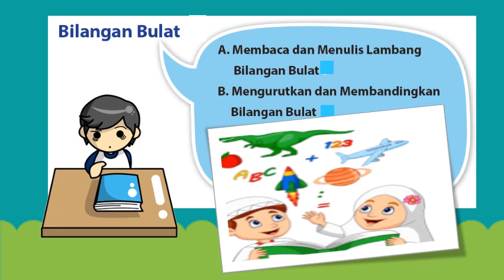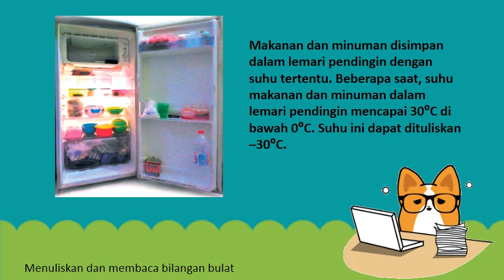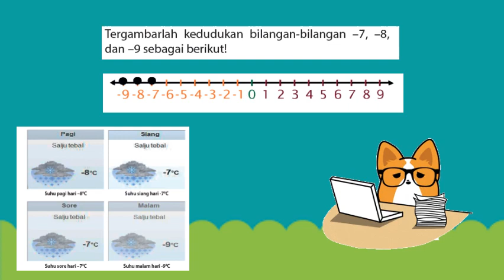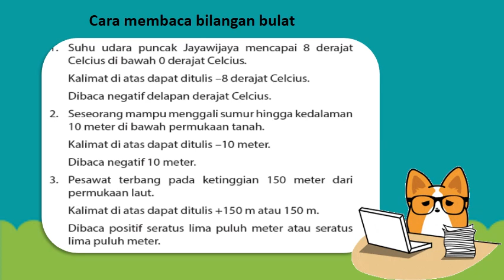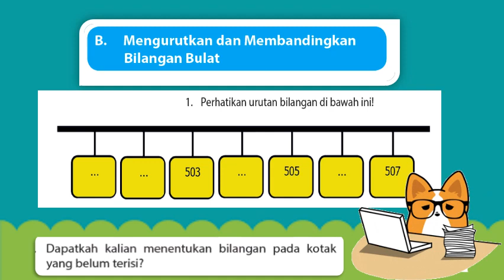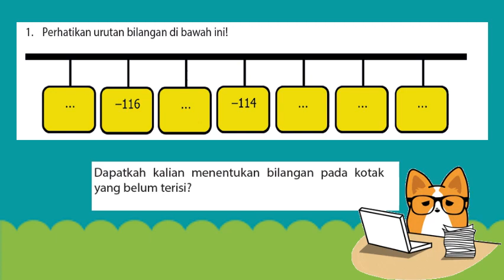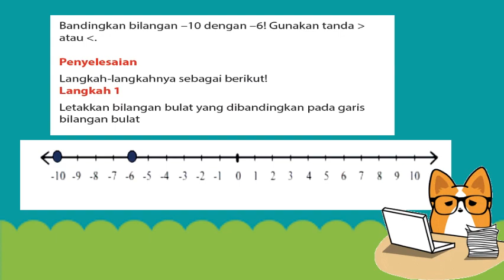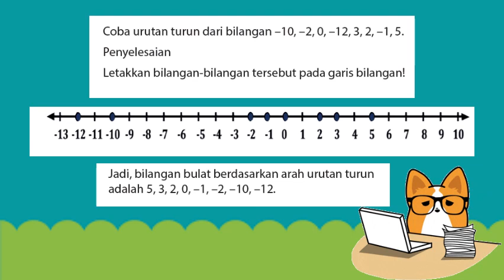BELAJAR BILBUL (BILANGAN BULAT) KELAS 6